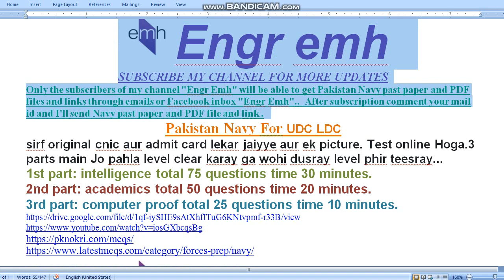Pakistan Navy For UDC and LDC test pattern By Engr Emh